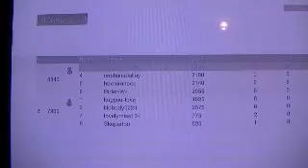ACB Manhunt #5 Dec 27, 2011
ACB Manhunt  Dec 27, 2011